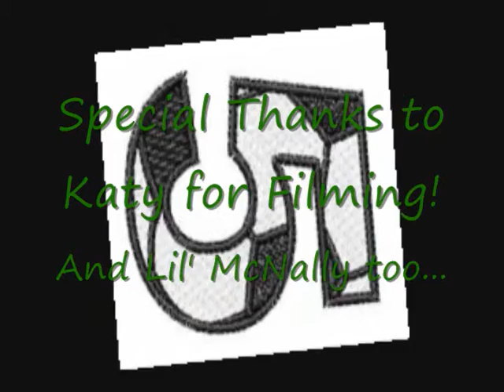Cellar Dwellers- Summer Session- Epic Indoor SOCCER HIGH-LITE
Rudy Theme, The Ecstasy of Gold, The Danger Zone